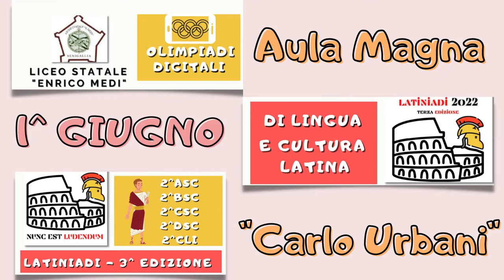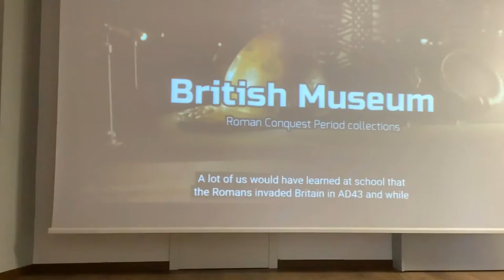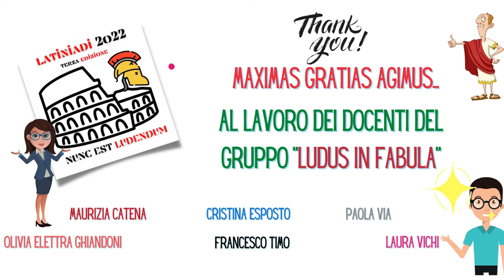Latiniadi, 3^ edizione. Caesar and ancient Britannia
Il video della gara della 3^ edizione delle Latiniadi alla quale hanno partecipato ben 34 manipuli o squadre delle classi 2^ASc, 2^BSc, 2^CSc, 2^DSc e 2^CLi del Liceo Statale E. Medi di Senigallia.